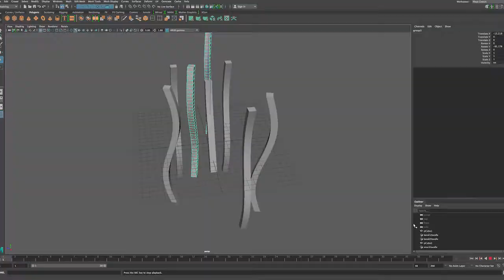Goths Raving Under a Bridge to Wiggle by Jason Derulo